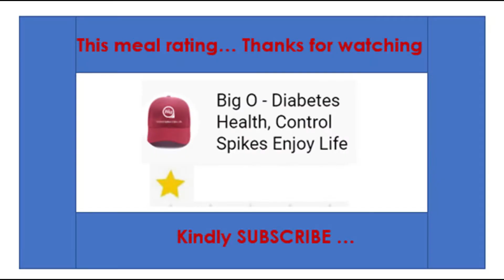How to prepare for a not so good meal and what to do after eating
This was my indulgence day for eating whatever I desire, with the intention on understanding the food combination effect on my life if I did not monitor my blood sugar before and after eating. This showed me the dangers of eating without monitoring my blood sugar before and after eating. I increase my understanding of fasting and resting my organs that are involved in processing sugar. This knowledge could be lifesaving to me.